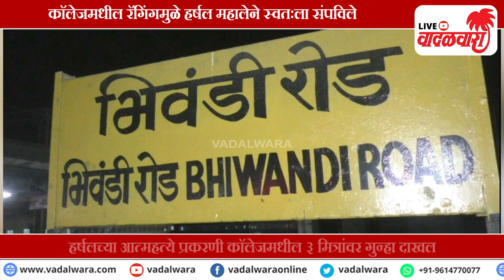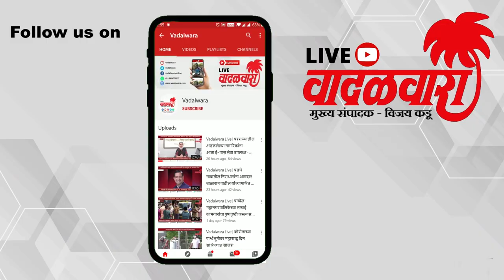तासगावकर वैद्यकीय महाविद्यालयात रॅगिंगच्या त्रासाला कंटाळून हर्षलने उचललं टोकाचं पाऊल | Vadalwara